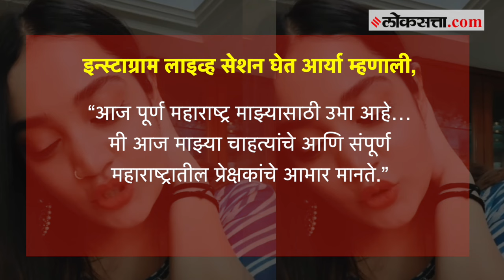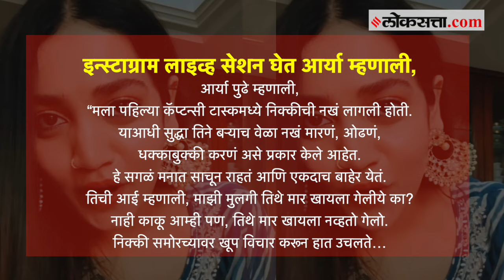Bigg Boss Marathi Aarya Reaction: बिग बॉसच्या कारवाईनंतर आर्याचं रोखठोक उत्तर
Aarya Jadhao Bigg Boss Marathi 5: बिग बॉस मराठीच्या पाचव्या पर्वातील सातव्य आठवड्याच्या कॅप्टन्सी टास्कमध्ये झालेल्या भांडणात आर्या जाधवने निक्कीच्या कानशिलात लगावली. त्यानंतर बिग बॉसने आर्याला आधी जेलमध्ये टाकलं आणि नंतर भाऊच्या धक्क्यावर रितेशने प्रेक्षकांना घडलेला प्रकार सांगितला. त्यानंतर बिग बॉसने आर्याला घरातून निष्कासित केलं. यानंतर पहिल्यांदाच आर्याने इंस्टाग्राम लाईव्हमधून रोखठोक उत्तरं दिली आहेत.